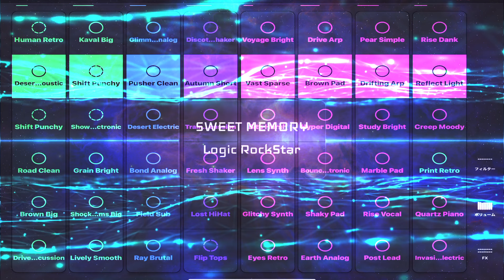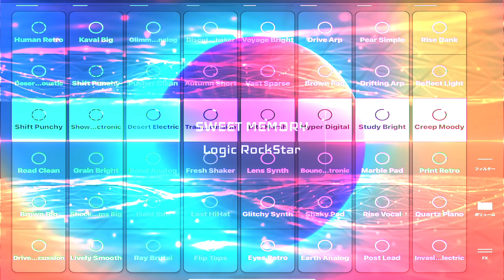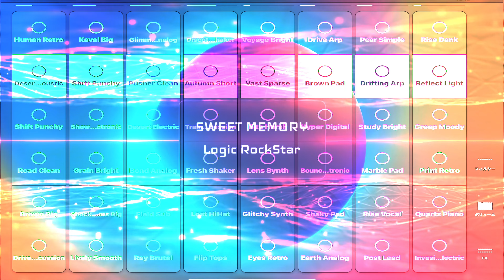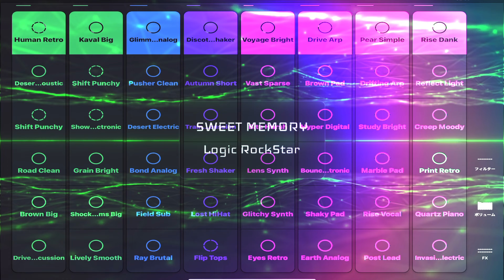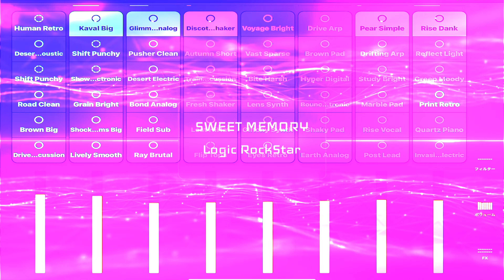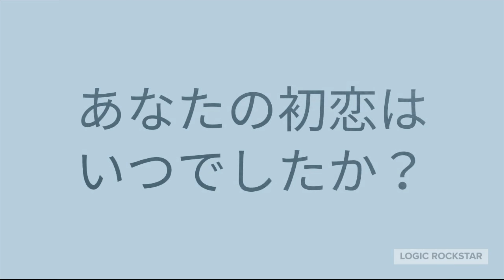SWEET MEMORY - Logic RockStar Official Music Video -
2024年、皆様の応援のおかげで音楽配信5周年を迎えます。 iPad作曲アプリLaunchpadを駆使した、誰もやったことのないジャンルです。 私の動画を見て、一人でも音楽制作に興味を持ってくれた人がいたら、私はクリエイターとしてやってきて良かったと思います。 そしてこのチャンネルをご覧になった方はオリジナル曲を投稿していただけたらとても嬉しいです。 今後ともよろしくお願いいたします。 ロジック・ロックスター

In 2024, we will celebrate our 5th anniversary of music distribution thanks to your support. This is a genre that no one has ever done before, making full use of the iPad composition app Launchpad. If even one person becomes interested in music production after watching my videos, I will be glad that I came here as a creator. And if you watch this channel, I would be very happy if you could post your original songs. Although the number of views and the number of subscribers are not balanced, I promise to continue posting to my core fans. Thank you for your continued support. Logic RockStar